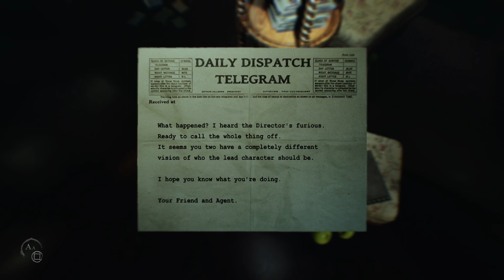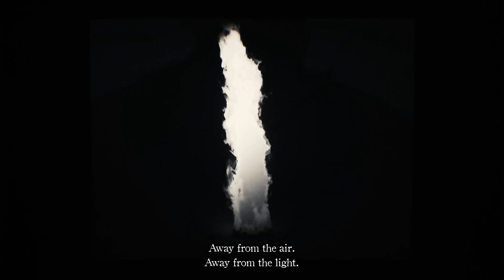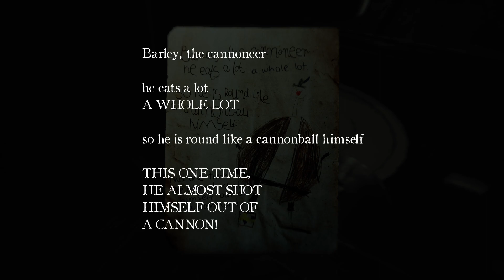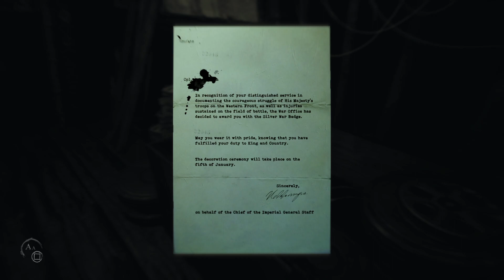Layers of Fear 2 Part 7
The ace